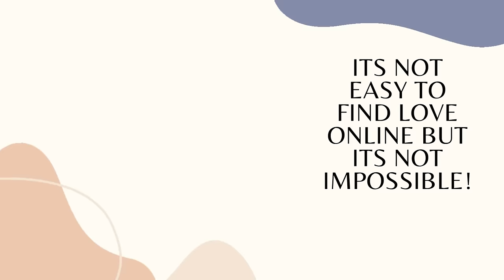I THOUGHT HAD FOUND A MAN I ALWAYS PRAY FOR ON ONLINE DATING SITE BUT HE TURNED TO BE....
I THOUGHT HAD FOUND A MAN I ALWAYS PRAY FOR ON ONLINE ONLINE DATING SITE BUT HE TURNED TO BE...
In this video will be sharing with Judith's love story the last part.From this video you will get to know what happened and did Judith eventually put to an end all the challenges she was going through with that Albanian Man?this love story will help you,you who is still searching for love online,to not find youself in a situation like the one Judith found herself in but at the same time to not give up even if you are going throuh the worst challenges just know that one day God will wipe all your tears and put a smile on your face.
Friends there is a lot to learn from this video just watch this video till the end.